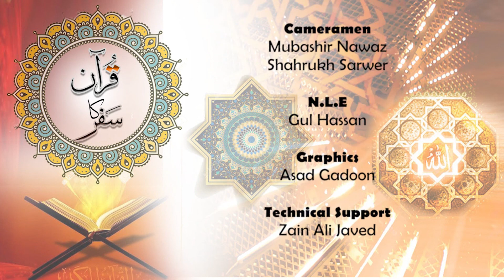Qur'an ka Safar, Dr. Habib ur Rehman Asim | Syed Attaullah Shah Bukhari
Professor Dr. Habib ur Rehman Asim , Incharge Dept of Higher Studies (IIUI)

The Qur'anic Journey is the greatest endeavor a human being can ever take: (and) it ends with Seeing God Himself.”

The Qur'anic Journey: An Introduction to the Study of the Qur'an

Chapter 1:
Topics :
Tajweed , Qira'at , Hifz , The need for Revelation throughout human history , The superiority of the Qur’an , Effect of the Ayat on the human personality

Chapter 2:
* The Prophet, himself, was on the Qur’anic Journey
* Condition of the Heart: Key to Understanding the Qur’an
* How to begin to understand the Qur'an - Usool of Tafsir
* The Greatest Journey